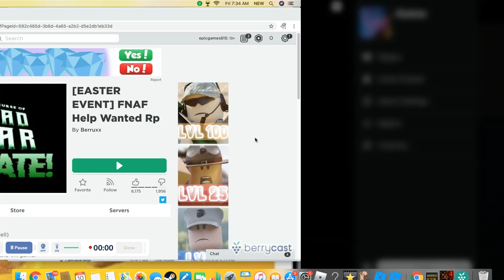How to find every easter badge in FNAF Help Wanted Rp! [part 1]